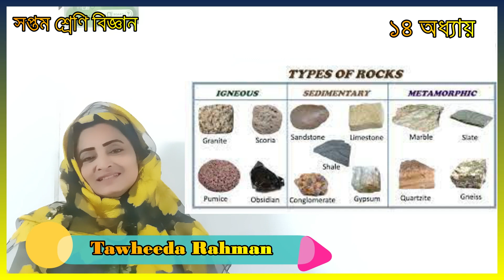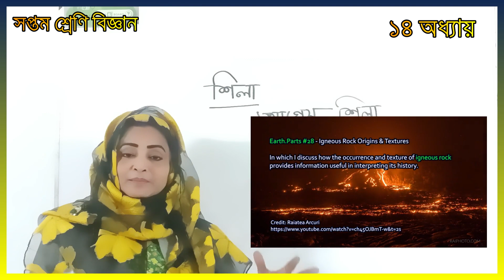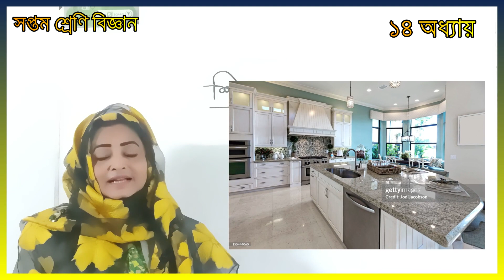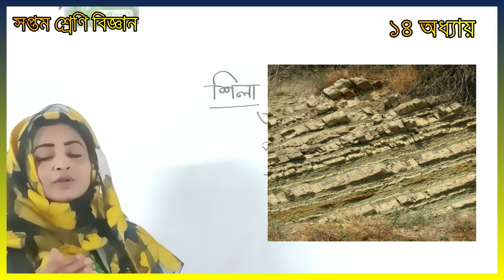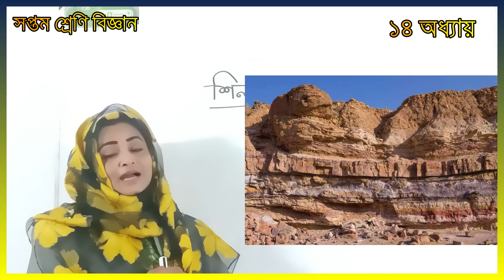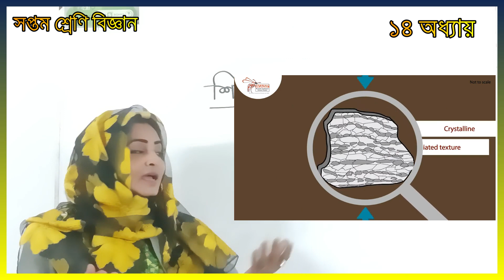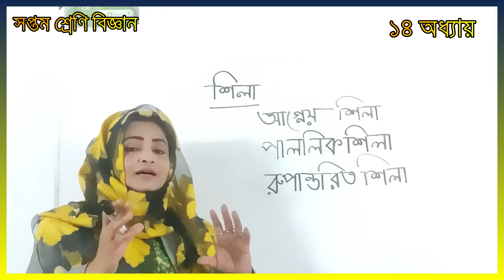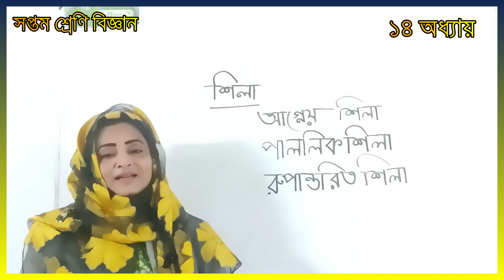৭ম শ্রেণি বিজ্ঞান । ১৪ অধ্যায় বিভিন্ন ধরনের শিলা । Class 7 science chapter 14 .। Rocks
৭ম শ্রেণি বিজ্ঞান ।  ১৪ অধ্যায় বিভিন্ন ধরনের শিলা । Class 7 science chapter 14 .। Rocks